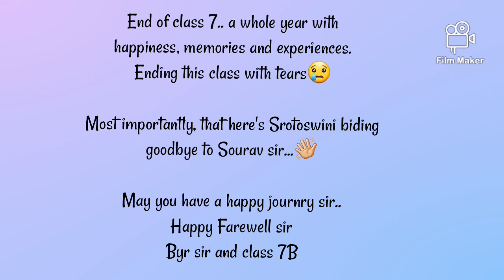End of class 7|| Farewell day of Sourav sir||Titir's Jocund Company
Some teachers can't be forgotten. The way
you guided us whole year is above appreciation.
The little laughters we had, giggles we had, the
punishments you gave to your worst class is
one of best memories in our entire school life☺️

Saying goodbye to a teacher like you breaks my
heart💔

Bye class 7.. Waiting for exam✍️